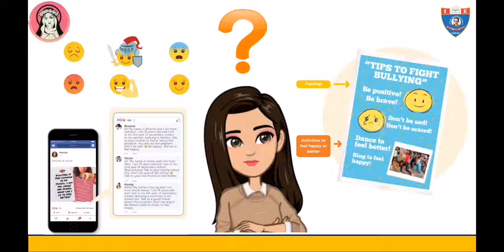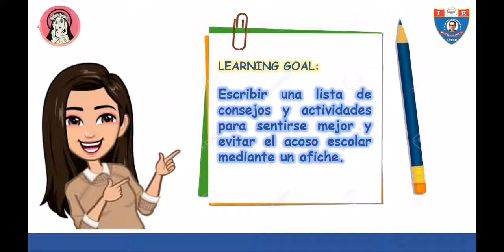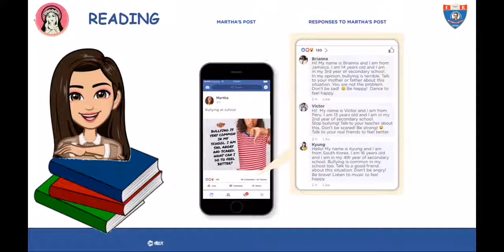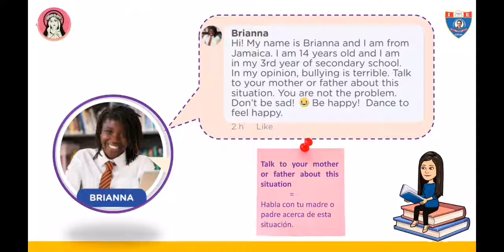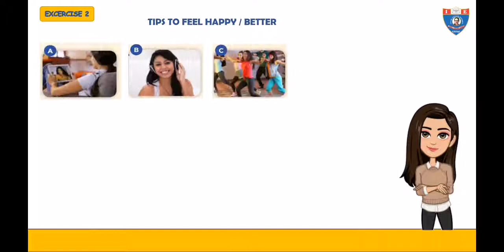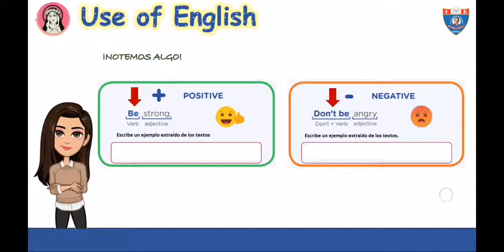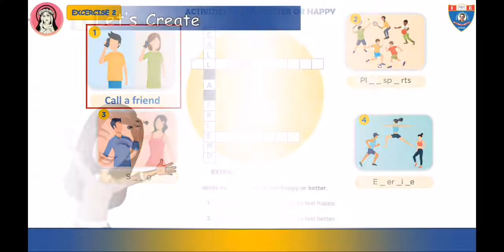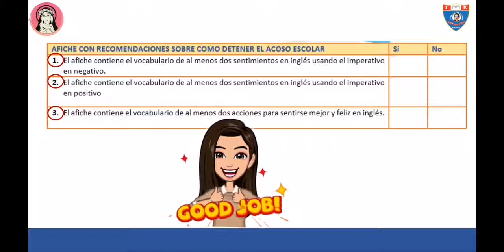Inglés Pre-A1 semana 19 (week 9)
Stop Bulling! Actividades de la semana 19 de Aprendo en Casa, área ingles.